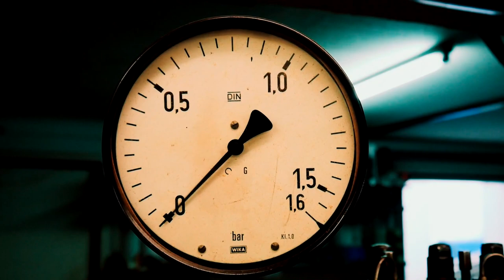SchrauberChannel Making Of Vorhub Einstellen | Behind the scenes #1